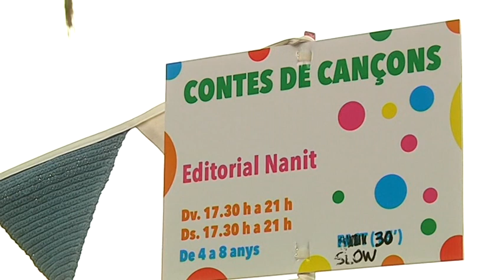Bona afluència de públic durant la novena edició del Festival Minipop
El cartell musical i les activitats paral·leles han propiciat, novament, un espai de convivència de petits i grans. Un bon ambient per gaudir de la cultura que, enguany, s’ha beneficiat d’una climatologia ja estiuenca.